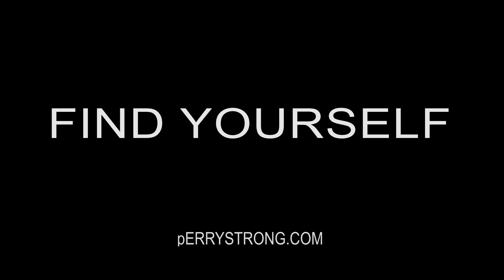Find Yourself (One Minute Short Film)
I'm two years sober today! I think the hardest part of sobriety is gathering the strength to become the person you wanted to be before you lost your way.

This short is a small reminder to everyone to take a moment and gather yourself.

pERRYSTRONG.COM

Cancer update July 2019: I’ve been holding off on announcing that I’m cancer free waiting for my PSA number to drop below .05. At May it was .07 later that same week .06 and now a month later, it’s at .08. So I’m glad I didn’t start victory dancing like an asshole. Could be a piece of my prostate missed in surgery, so I will being getting another round of MRI and Ct scans. I may have to get radiation depending on what they find. So...the journey continues.

Other than that I am mostly healthy. I haven’t been able to return to camera operating work due to the pinched nerves in my neck. So at the moment I am trying to figure out a new day job. I have been taking some headshots and was fortunate to book something and act for a day in June on a upcoming show that will be on Starz later this year.

You have all been a serious support system though this whole ordeal, and even tho it pains me to do so, I will ask for your help once more. If you donated before please don’t feel obligated in any way.

Anything you can part with I am really grateful to you all.

Thanks again.